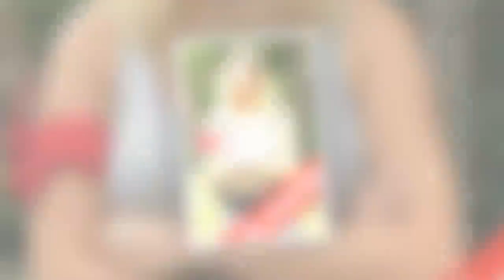Friendstrip 4: Charlotte toujours fâchée contre Paga et Adixia ?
Alors qu'elle filait le parfait amour avec Paga dans les Marseillais, tout a basculé pour Charlotte avec l'arrivée d'Adixia.